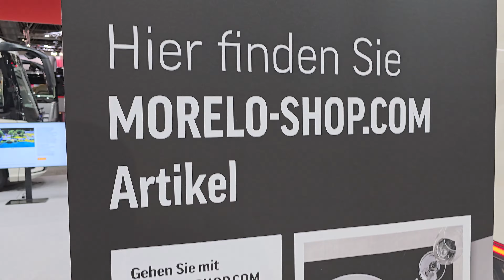Morelo auf dem Caravan Salon 2024 in Düsseldorf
Wir laden Euch herzlich ein, uns auf dem Caravan Salon in Düsseldorf zu besuchen und die aufregenden Neuheiten unseres neuesten Modelljahrs zu erleben. Freut Euch auf eine Welt voller Innovation und Luxus.Morelo ist eine Wohnmobilhersteller in der Linerklasse seid vielen Jahren schon sehr bekanntg für höchste Qualität.